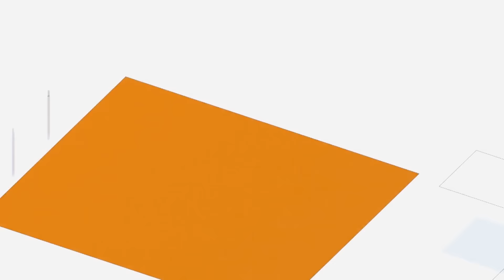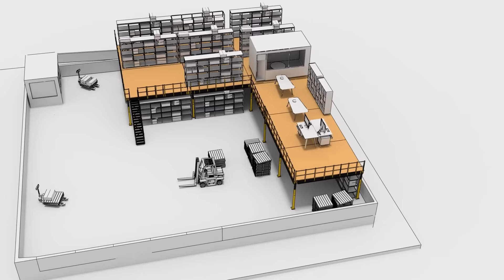Entreplanta industrial en Kit XL - Tecrostar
La Entreplanta industrial TXL 32 se adquiere en kit de forma inmediata sin esperar a presupuestos, mediciones, planos o fabricación. Se adapta casi a cualquier espacio gracias al sistema de vigas y pilares telescópicos. Con gran resistencia y capacidad de carga, permite convertir una superficie industrial en un espacio profesional elegante y versátil. Está fabricada con materiales de gran calidad y cuenta con una garantía de diez años.

Esta entreplanta es la solución ideal para ampliar el espacio aprovechable en naves, almacenes o estudios.